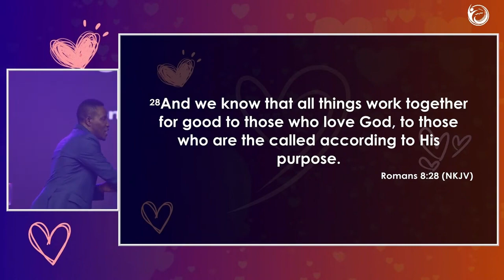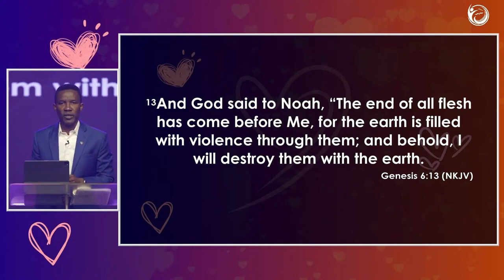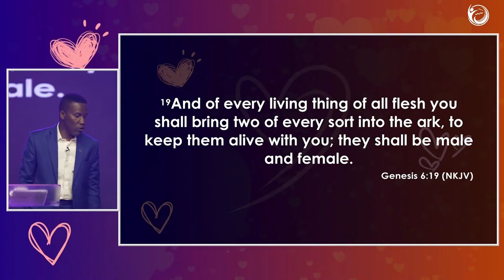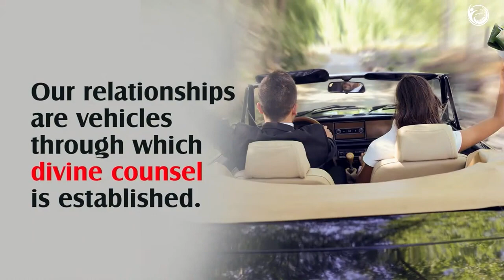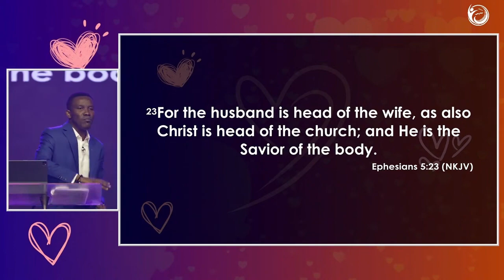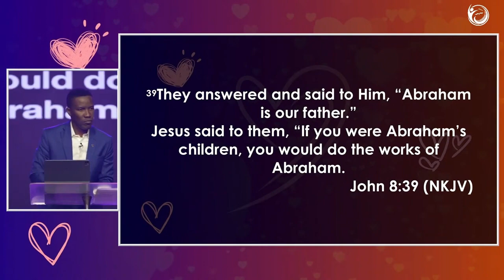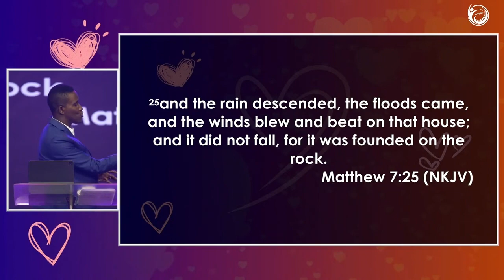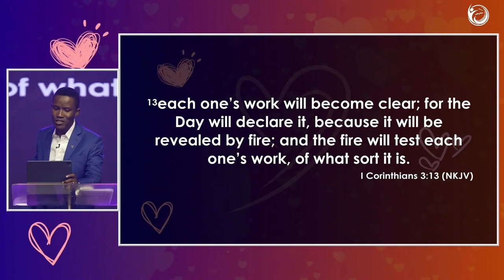As It Is In Heaven | Pastor Godman Akinlabi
You can't build your relationship on worldly standards and expect godly results. Learn the principles of a Godly relationship and marriage in this transformational sermon.